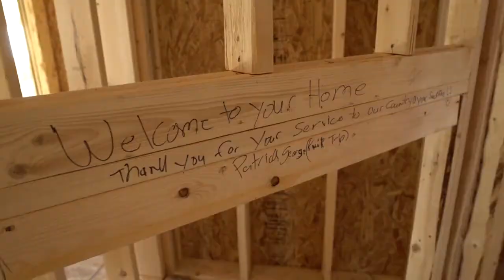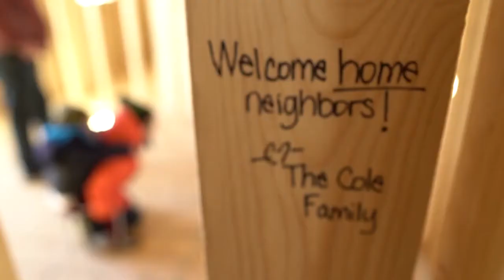Notes of Love - Cappo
Notes of Love event for the Cappo family in Menomonee Falls, WI on February 29th, 2020.